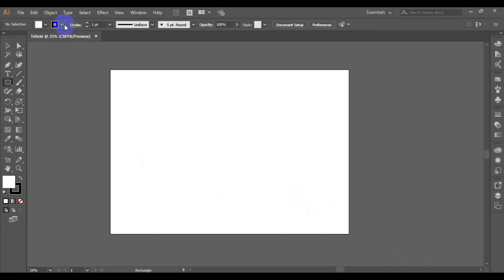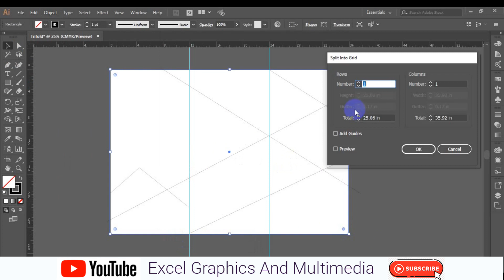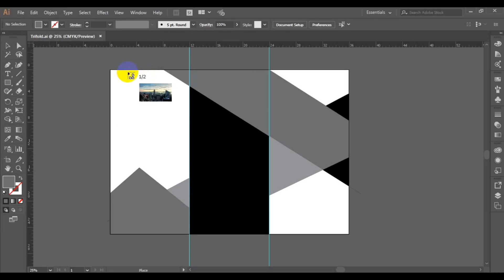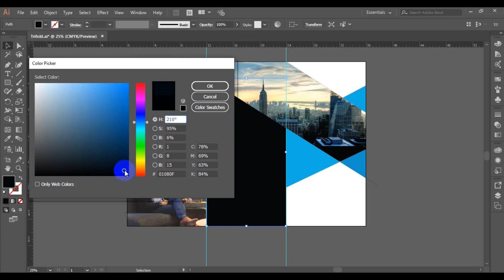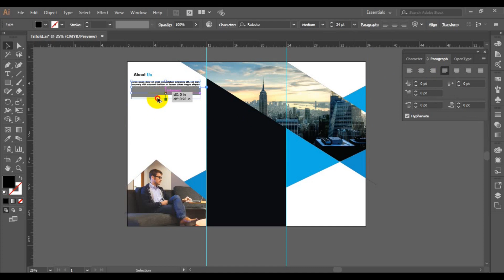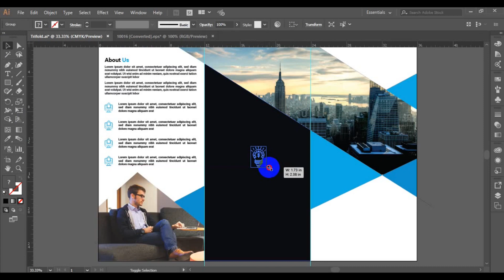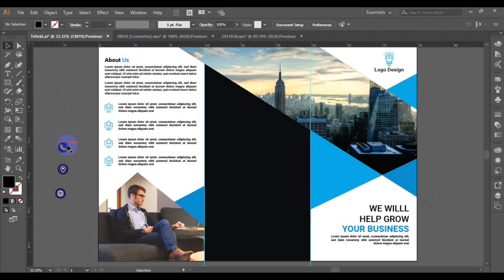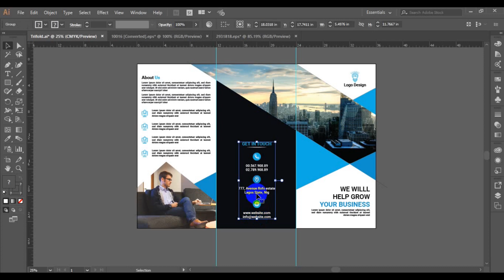Adobe illustrator - TRIFOLD BROCHURE DESIGN: A Step-By-Step Guide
In this tutorial, we will be learning how to create a tri fold brochure design in Adobe illustrator. This type of brochure is perfect for businesses that want to attract attention with their marketing materials.

This tutorial is very detailed, and it will take you through the entire process of creating a tri fold brochure in Adobe illustrator. By the end, you'll be able to create a beautiful brochure design that will help your business stand out from the competition!